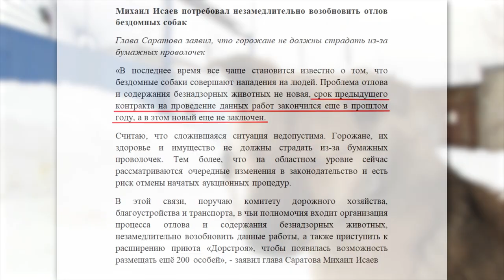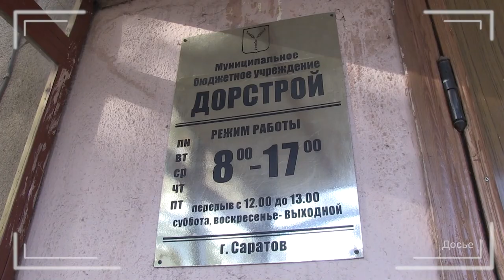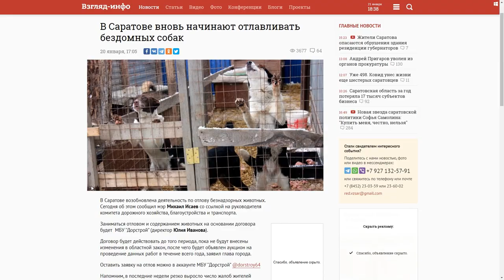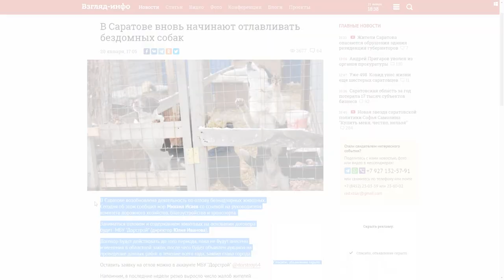Саратов оккупировали стаи бродячих собак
С начала 2021 года в Саратове произошло несколько инцидентов, связанных с бездомными собаками. Информация о нападениях на людей попала даже в новостные выпуски федеральных СМИ.

Могут ли муниципальные власти решить проблему и защитить горожан? Какая работа ведется мэрией для решения проблемы? Подробности на сайте ИА "Взгляд-инфо".